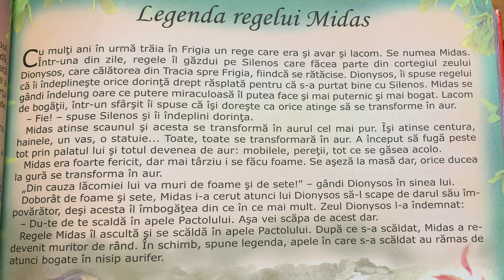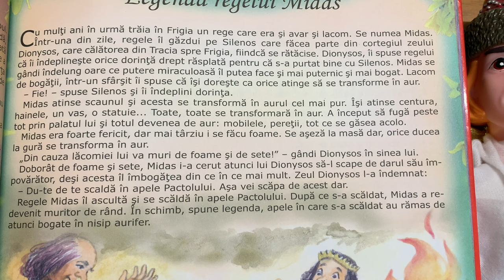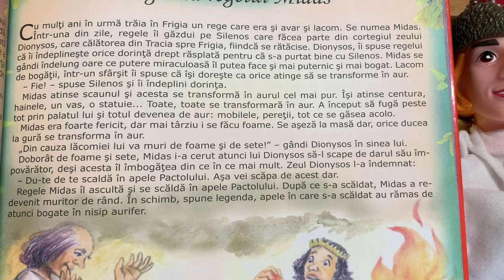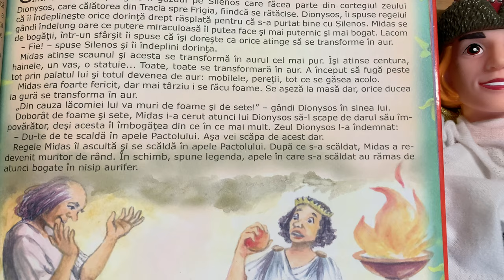Legenda regelui Midas 👑 Povești pentru copii în limba română | Povești scurte 4K (94/365)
Povești noi cu legenda regelui Midas pentru copii. Povești pentru copii în limba română. Povești scurte audio în 4K. Să citim o carte de poveste împreună. Basme și povești de lectura.

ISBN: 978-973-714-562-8